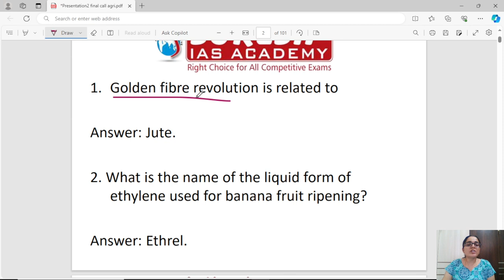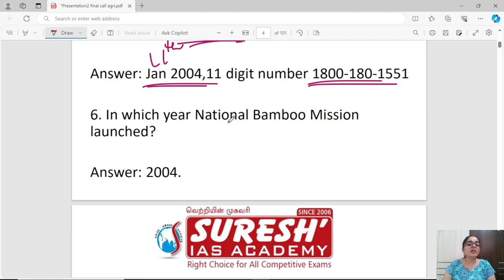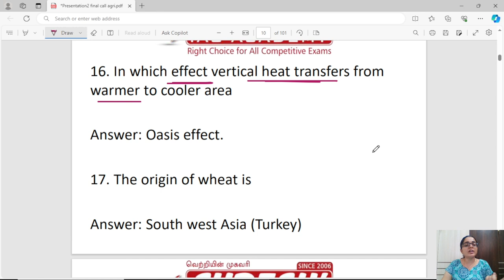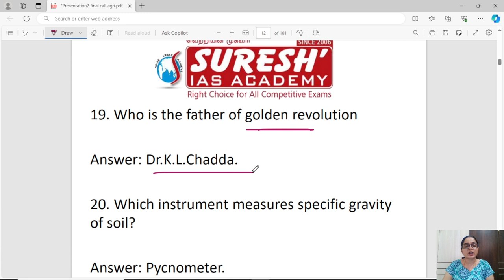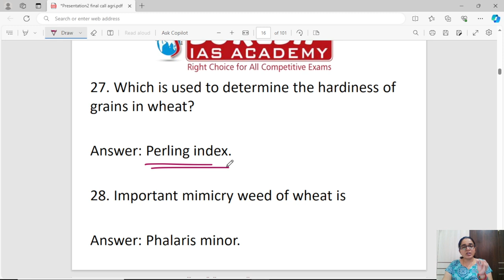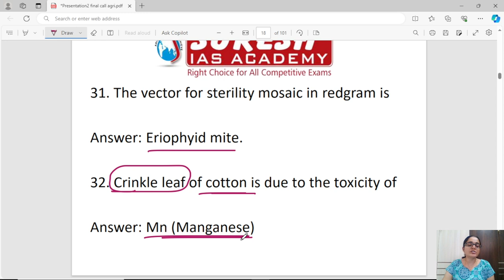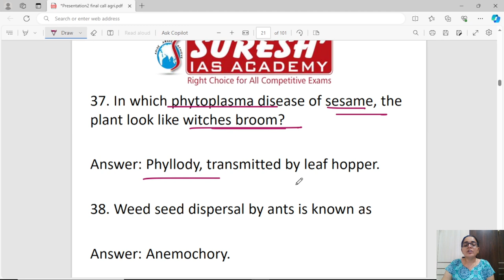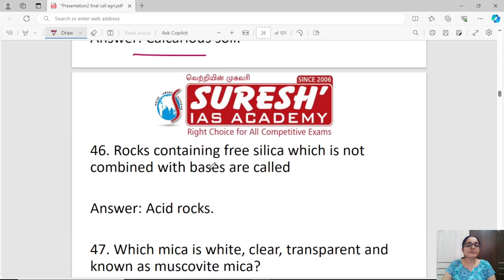IBPS | AFO | MAINS | FINAL REVISION | Suresh IAS Academy